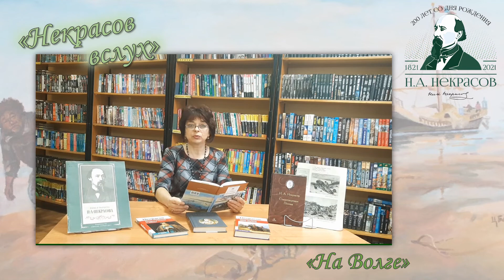Литературная акция «Некрасов вслух». Марина Крылова